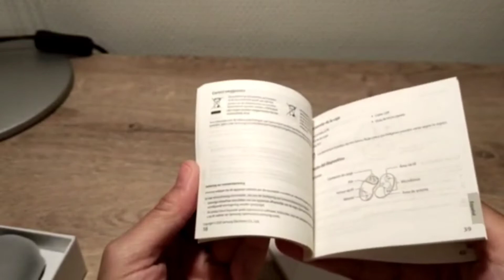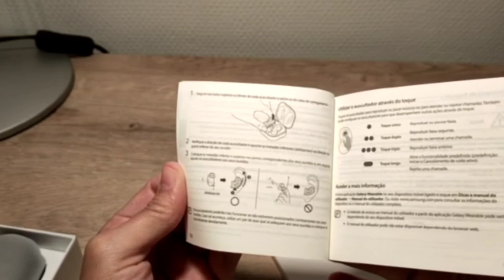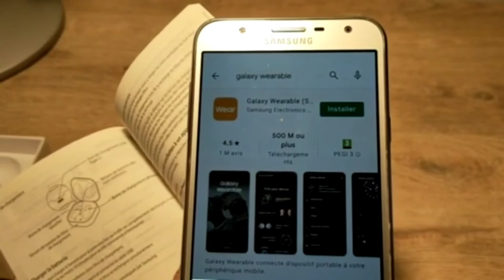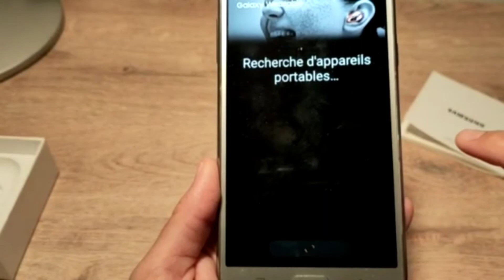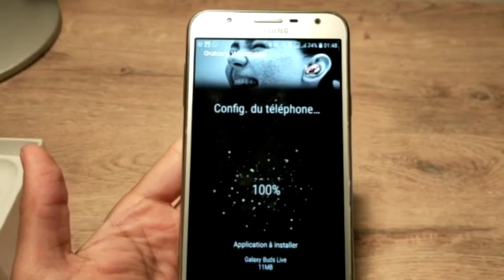écouteur sans fils Samsung Galaxy buds live